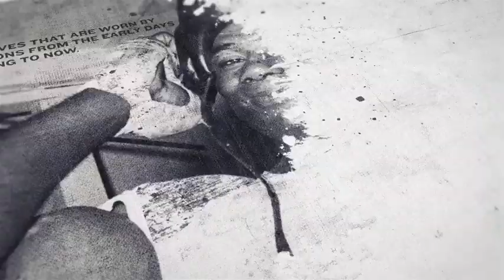MUNDO IS BACK! - CALLUM SMITH (MEDIA WORKOUT) AHEAD OF HIS LIGHT-HEAVYWEIGHT DEBUT / JOSHUA v USYK